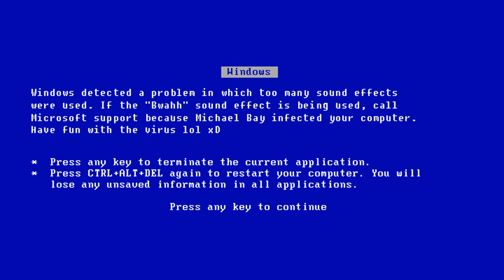250 SUBSCRIBERS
I LOVE U GUYS! Be there June 6th! I'm uploading something mlg :D 2:00PM PST!!

Music
Michael Bay helped me with these BWAHHHHHHHHHHAWKDHAWKDJWADKJHJKW